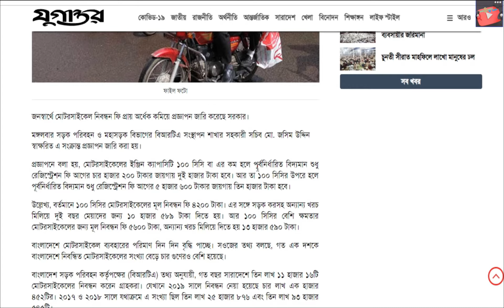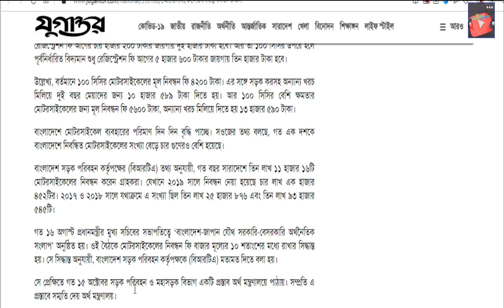মোটরসাইকেলের রেজিষ্ট্রেশন ফি কমে গেলো ! মোটরসাইকেল নিবন্ধন ফি প্রায় অর্ধেক করেছে সরকার।Bike Reg.